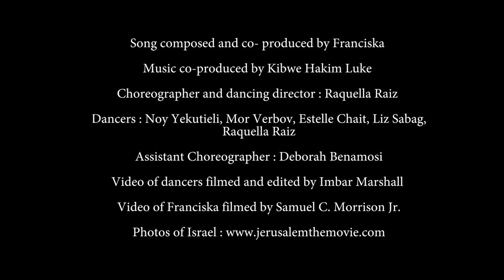Ata Takum by Franciska & Halelu Hip Hop Troupe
If you like this new Music Video Collab, make sure to SHARE it! It would mean the world to me.